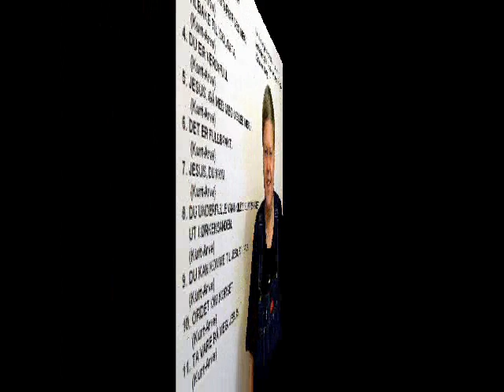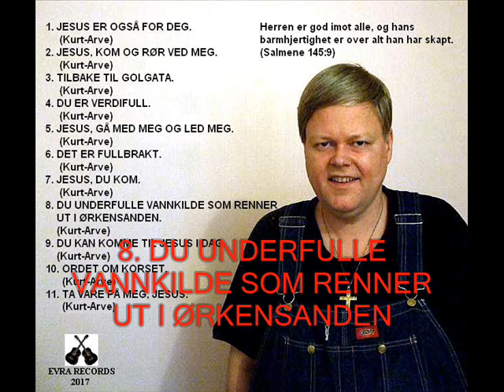KURT-ARVE - Jesus er også for deg (Hele albumet 2017)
Trykk på det blå tallet bak sangtittelen for å hoppe til sangen.

1. JESUS ER OGSÅ FOR DEG. 0:00
2. JESUS, KOM OG RØR VED MEG. 3:29
3. TILBAKE TIL GOLGATA. 6:12
4. DU ER VERDIFULL. 9:55
5. JESUS, GÅ MED MEG OG LED MEG. 12:15
6. DET ER FULLBRAKT. 16:02
7. JESUS, DU KOM. 18:50
8. DU UNDERFULLE VANNKILDE SOM RENNER UT ØRKENSANDEN. 21:45
9. DU KAN KOMME TIL JESUS I DAG. 24:51
10. ORDET OM KORSET. 28:45
11. TA VARE PÅ MEG, JESUS. 30:59